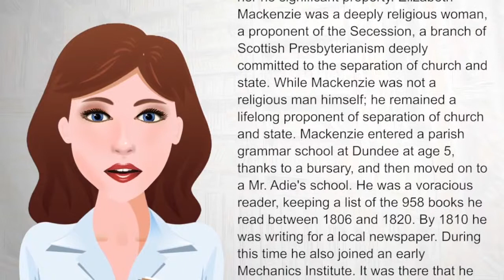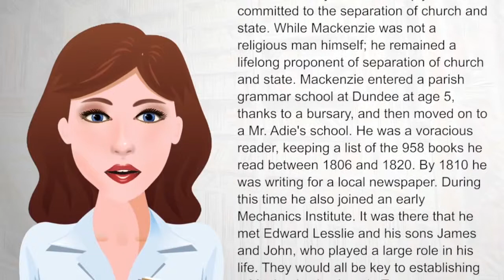William Lyon Mackenzie - WikiVideos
William Lyon Mackenzie (March 12, 1795 – August 28, 1861) was a Scottish-born Canadian and American journalist and politician. He was the first mayor of Toronto, Upper Canada and was a leader during the 1837 Upper Canada Rebellion.